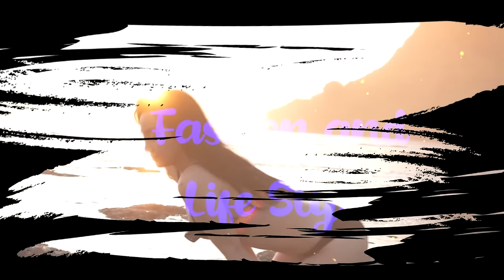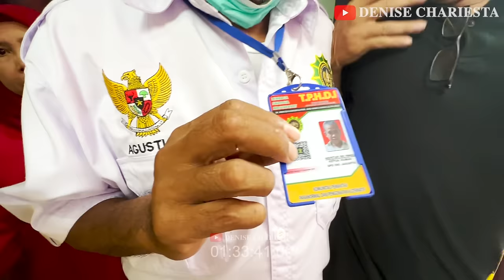HEBOH!!! DENISE BONGKAR HABIS PERSATUAN DUKUN INDONESIA!!??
"Selamat menonton"

1.  Acara ini bukan tentang benar salah, melainkan hanya forum klarifikasi dan forum untuk mencari bantuan hukum bagi pihak yang mengaku punya masalah hukum.
2. Penonton DILARANG menilai sepihak berdasakan cerita tamu dalam program ini. fakta yang disampaikan masih sepihak, bukan merupakan penilaian final terhadap masalah, bukan merendahkan martabat atau nama baik seseorang, melainkan cerita sepihak yang wajib diklarifikasi.
3. Mohon maaf jika terdapat cerita yang dianggap tidak benar, oleh karena itu setiap pihak yang terkait cerita ini memiliki hak jawab dan diundang untuk memberikan klarifikasi dan cerita versi mereka.